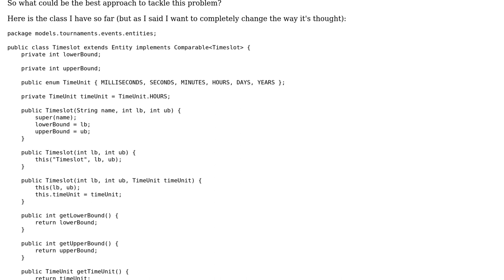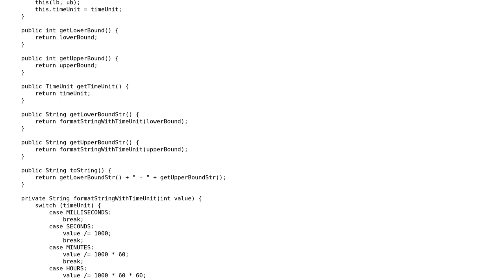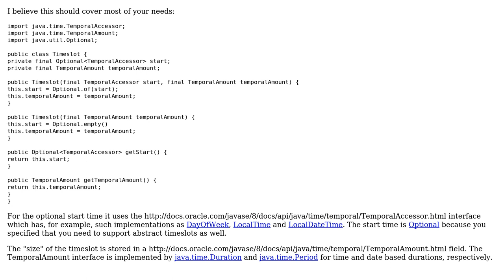Software Engineering: Deciding the best way of modeling a timeslot or period of time for a schedule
With thanks & praise to God, and with thanks to the many people who have made this project possible! You are responsible for your own actions.